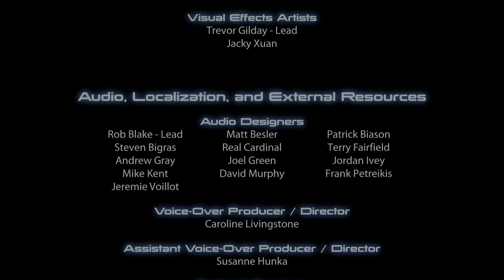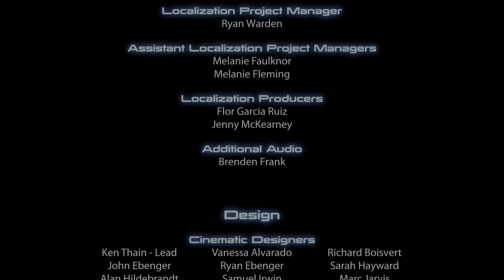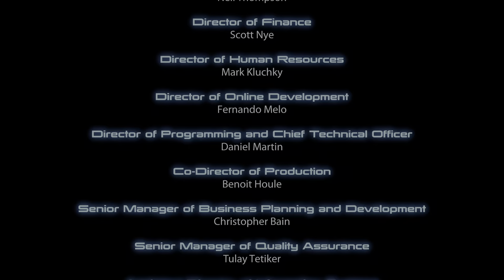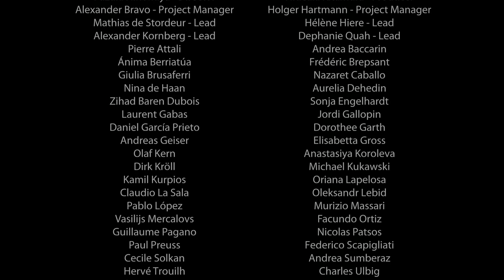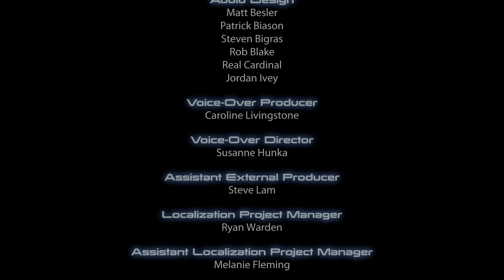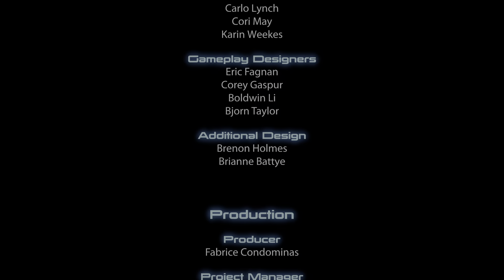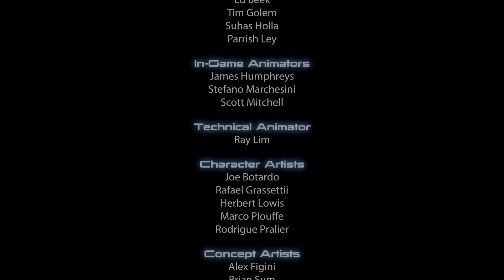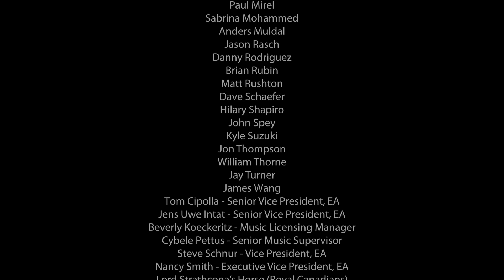walkr1972 Mass Effect 3 Playthrough part 37 : Final Part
Synthesis ending